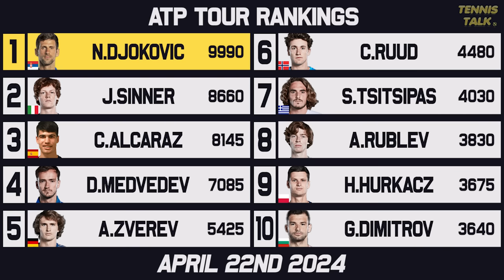Rybakina, Ruud Win Titles | Ostapenko, Alcaraz Drop | Tennis Rankings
The clay season is well underway with the Stutgart Open and Barcelona Open 2024 giving us some big results. Rybakina, Ruud, Fucsovics, Stephens and Struff all won titles this week. With Madrid Open 2024 next week expect more changes.

0:00 | Intro
0:14 | Past Results
1:17 | Rise & Fall
2:09 | WTA Rankings
2:55 | WTA Finals Race
3:41 | ATP Rankings
4:31 | ATP Finals Race
5:06 | Outro